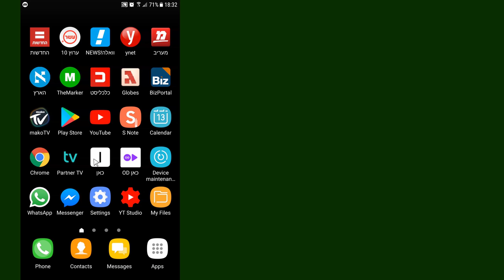How to change your profile picture on Instagram (Android)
In this tutorial we are going to show you how to change your profile picture on Instagram (Or add set your own Instagram profile picture / image) on your Android phone.